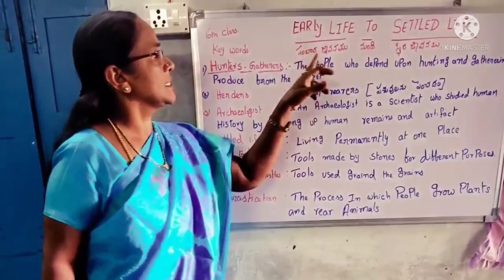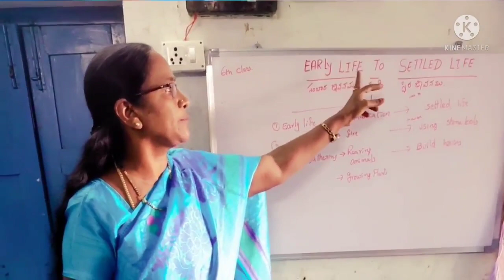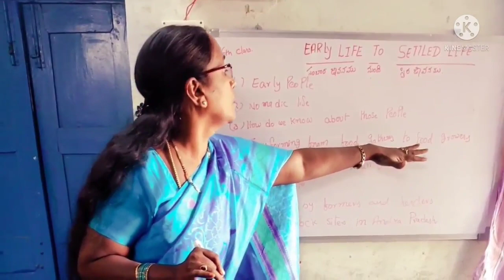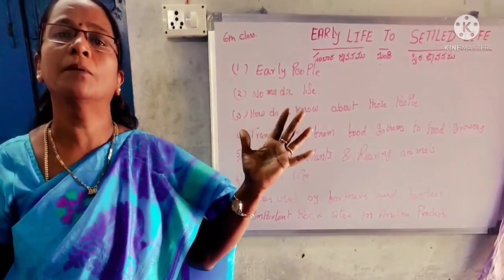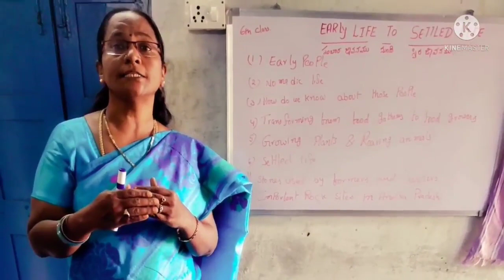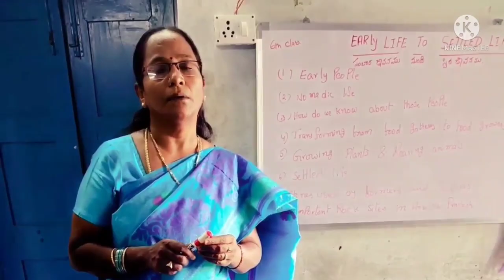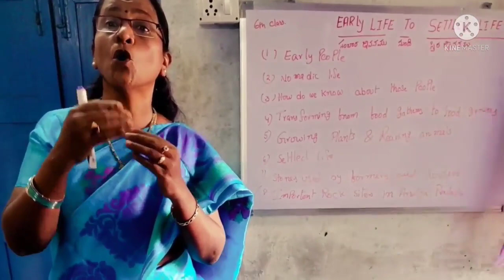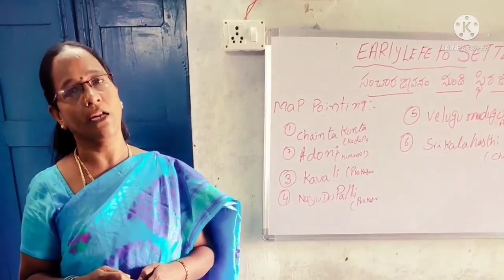6th Class Social Studies || Early life to settled life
6th Class Social Studies || Early life to settled life